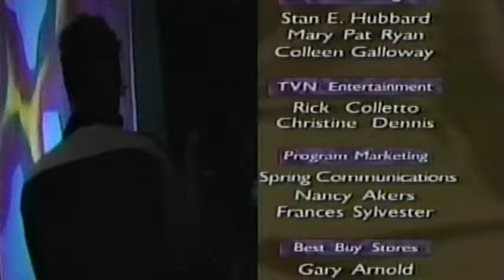Chicago - Live at Harbolights 1998 (Full Concert)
The legendary rock band with horns, Chicago, performs live at Harborlights in Boston, MA on July 7, 1998.  This show was aired live on Pay-Per-View along with an opening set from Daryl Hall & John Oates.

In 1998, Chicago was: Robert Lamm, Bill Champlin, Jason Scheff, James Pankow, Walt Parazaider, Lee Loughnane, Tris Imboden, Keith Howland.

Set-List:
Dialogue
Make Me Smile
Colour My World
You're The Inspiration
Free
If You Leave Me Now
Feelin' Stronger Every Day
Saturday In The Park
All Roads Lead To You
Just You N' Me
Beginnings / Tris Imboden Drum Solo
Does Anybody Really Know What Time It Is?
I'm A Man
Hard To Say I'm Sorry/Getaway
In The Mood
25 Or 6 To 4